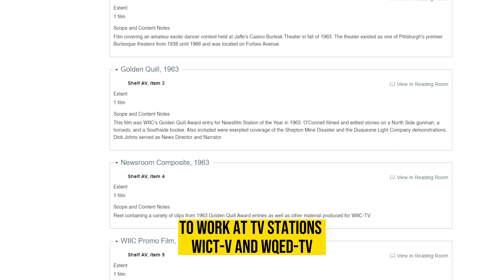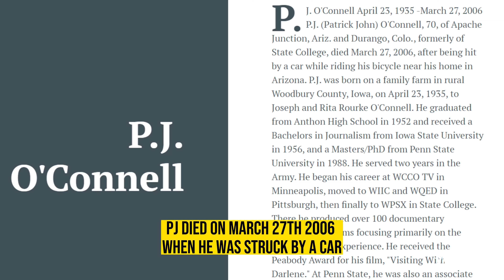P.J. O'Connell and the Darlene Chronicles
The Darlene Chronicles series was definitely producer P.J. Occonell's most popular documentary but Patrick John O'Connell produced over 100 documentaries after joining PSU in 1968. He produced many more while working in Pittsburg prior to Penn State.